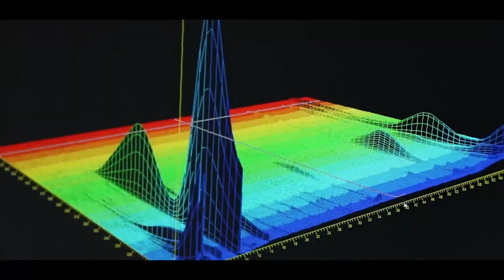MCEC 2018第八届马中企业家大会